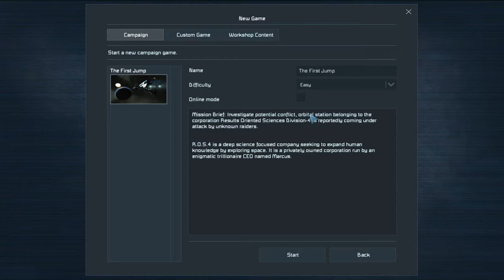Let's Play Space Engineers! Episode 1: Workin on the Ship!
Hey Guys!

Today we fly into space to work on a ship.

Rocko